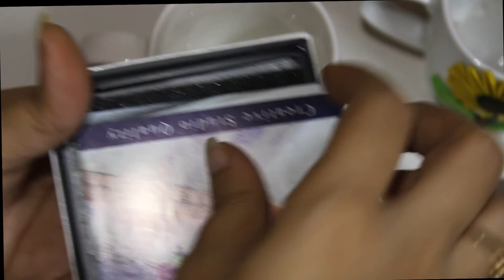طريقة استخدام الوان الميتاليك والمايكا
⊙ حساباتي في السوشل ميديا :
● أنستجرام : safayousri21